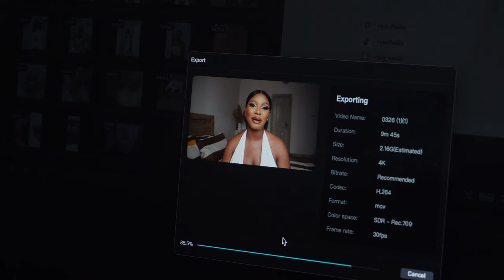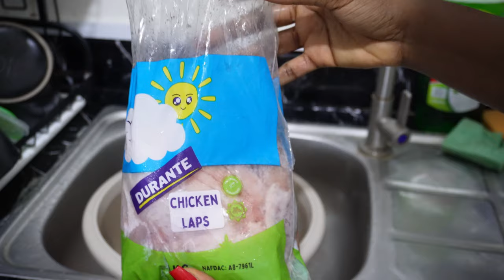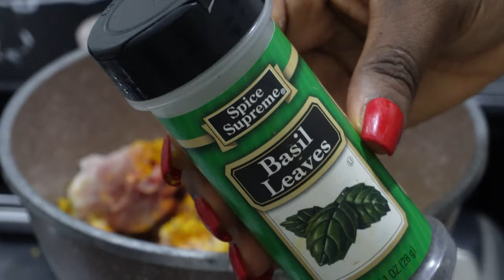Productive days in my as a Nigerian girl living in Lagos | cooking | cleaning | editing | filming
A chilled week in my life | creating content | editing | cooking | my sister came visiting 🥰

Lagos, Nigeria
-How old are you?
I'm 26 years old, Birthday is April 20th
-What camera duo you use?
-What I use to edit
Capcut & Final Cut Pro